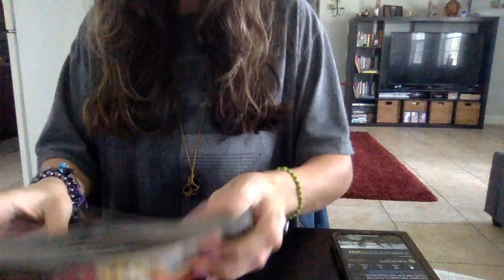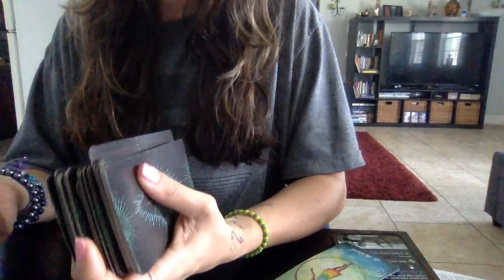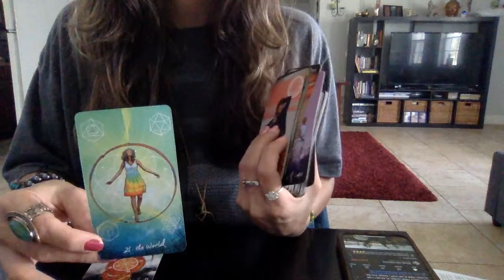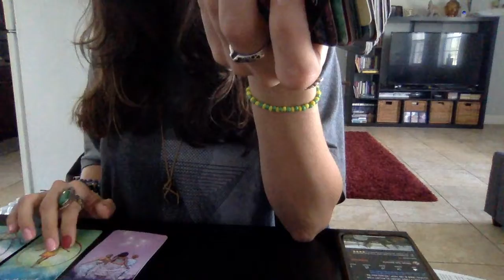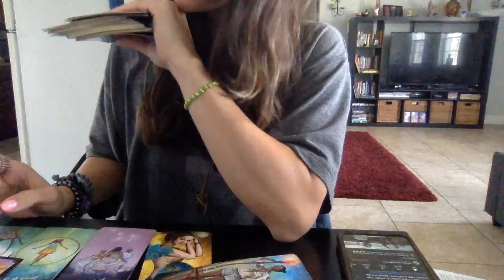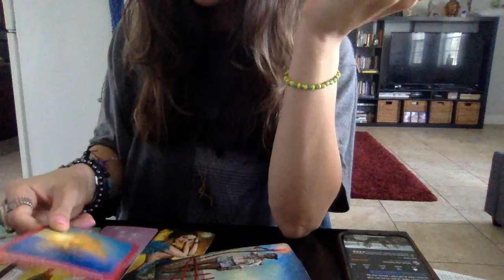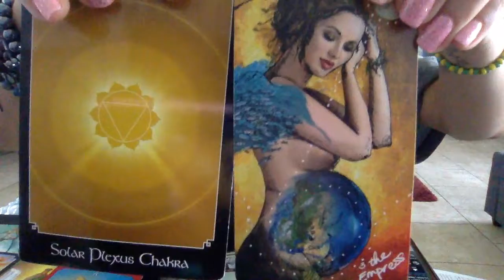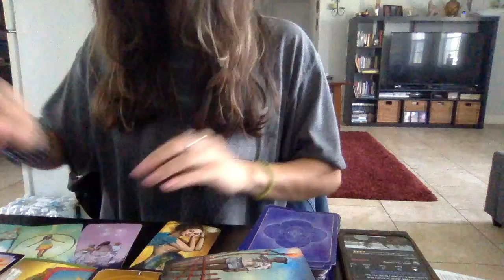ARIES! AYYY {trust that you're figuring it out}aries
🌻 Hi there, I'm an intuitive tarot reader here to help assist you.

🌻timeless: whenever you watch this video & it resonates with your situation regardless of the date.